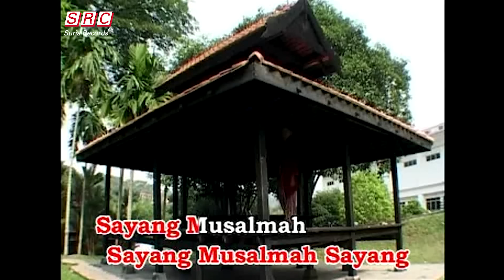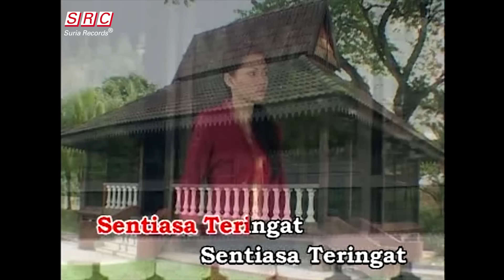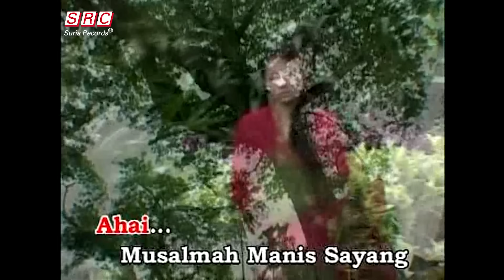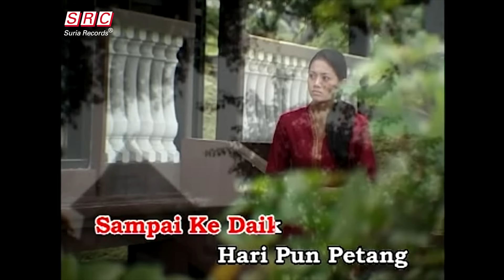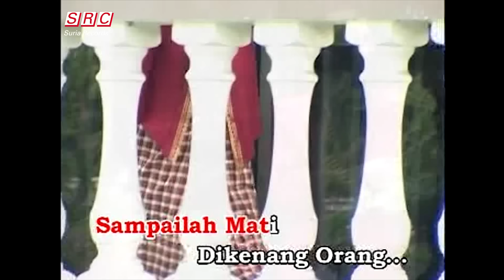Siti Nurhaliza - Musalmah Manis